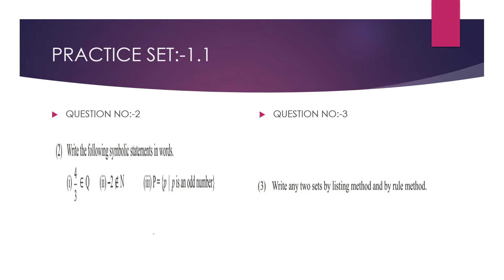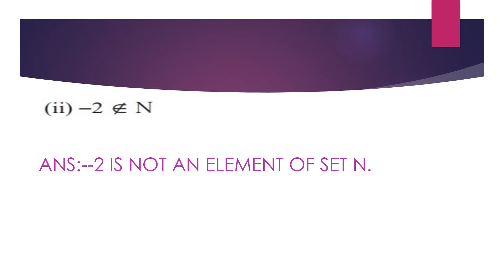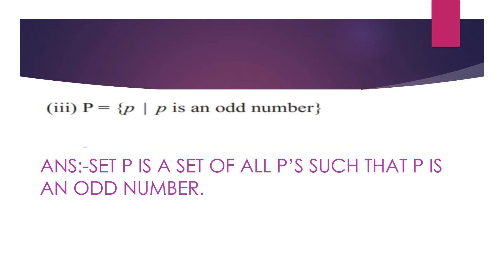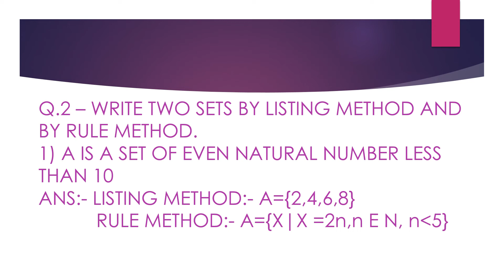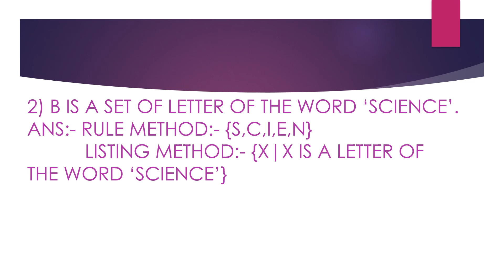9th Standard(1.1),Chapter-1,sets,part-3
bahut he easy tarike se sikhe sets.